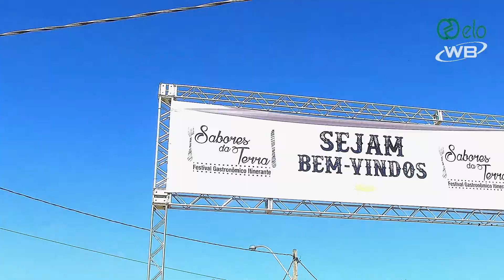Sabores da Terra Campinas/SP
Uma grande festa com sabores de vários tipos de pratos, com a presença de chefs renomados em lugar fantástico na Lagoa Taquaral.
Confira o vídeo em FullHD.